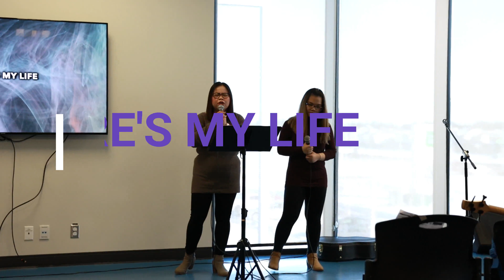HERE'S MY LIFE - EUCC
EUCC